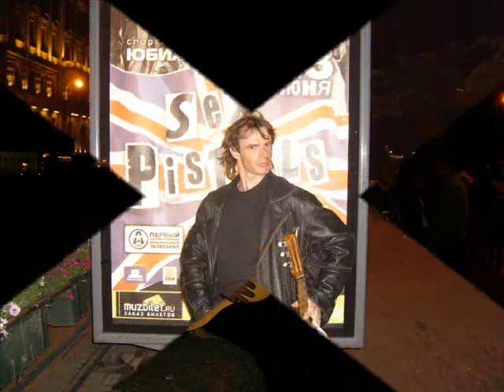Белые ночи-2008.wmv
Видео о прогулке на Белые Ночи-2008. Песня В.Цоя "Видели ночь".
(В этот день Россия победила Голландию).